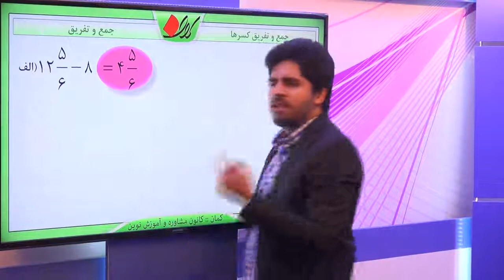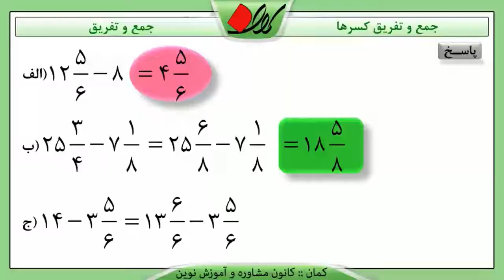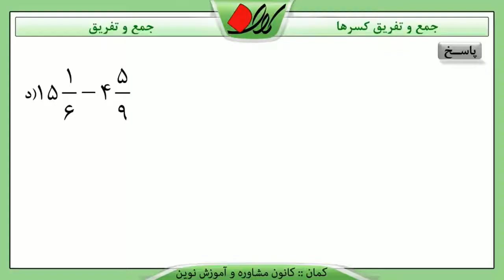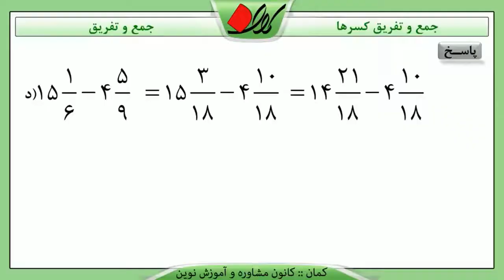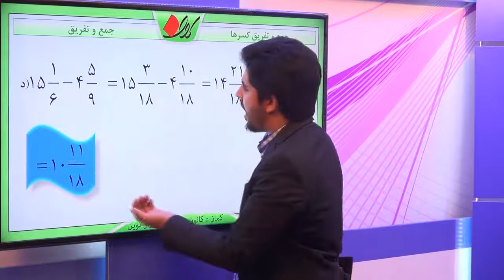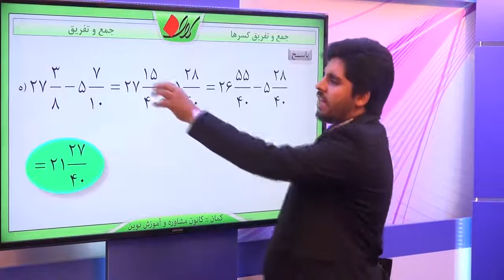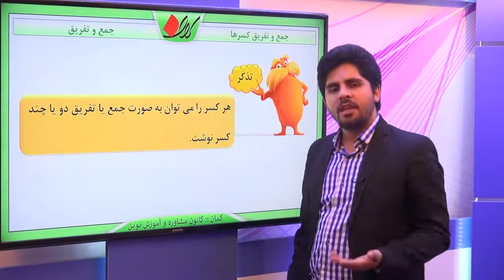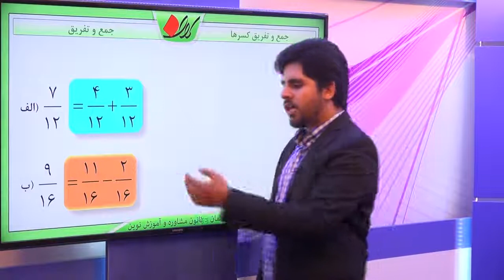ریاضی ششم فصل اول جمع و تفریق جمع و تفریق کسرها قسمت 2